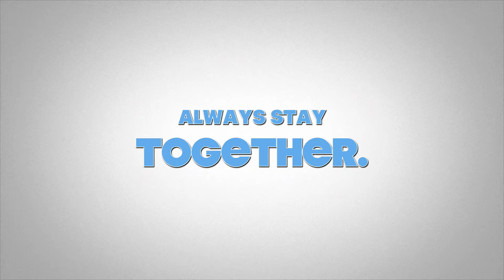Mole Rats by Tae Rm 117 1516